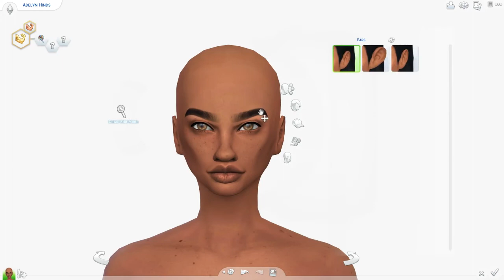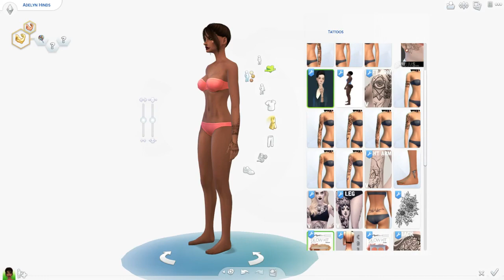Sims 4: New Kardashian Sister // Create A Sim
◇ Open For Something Magical ◇

🌈 a rainbow!

Today i'm doing collab with Rouse! So the theme is to make a new Kardashian sister and I made Erin Kardashian! 💕

GET HYPPPE xD Dear fellow Magical Unicorns, Today I give you another CAS! If you enjoyed this video, then make sure to like and possibly subbscribble! Enjoy the video!! :D

FAQ:

I use OBS to record my videos
Photshop Cs6 to make my thumbnails
Sony Vegas Pro 13 to edit my videos

Minecraft IGN: VixieeTheUnicorn
Origin ID: VixieTheUnicorn

Something To Remember: You are someone special. Remember to find the beauty in everyday. I 🐝 🍂 in you. (•ω•)

Don't forget to have a magical day! (ﾉ◕ヮ◕)ﾉ*:･ﾟ✧ Your Lovely Friend, Vixie ♡